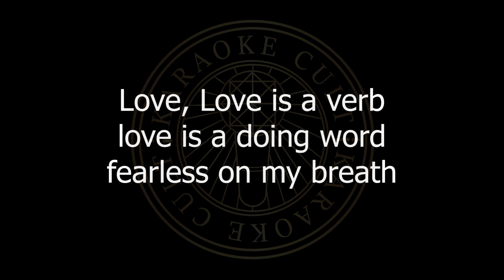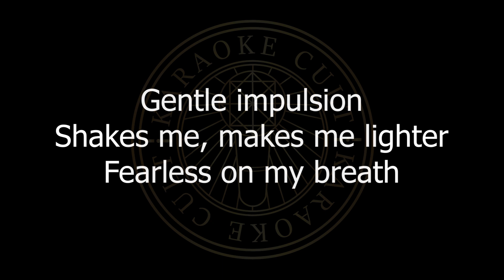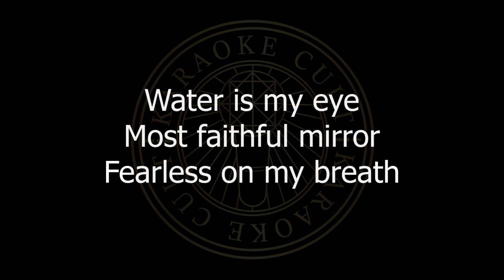Aurora - Teardrop Karaoke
Follow the Channel for more instrumentals! Feel free to get in touch with song requests too!